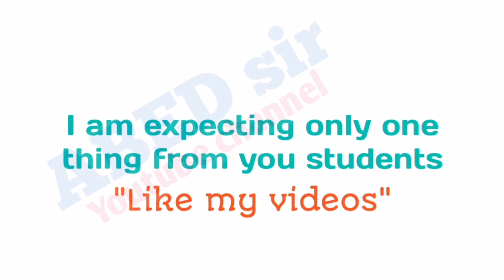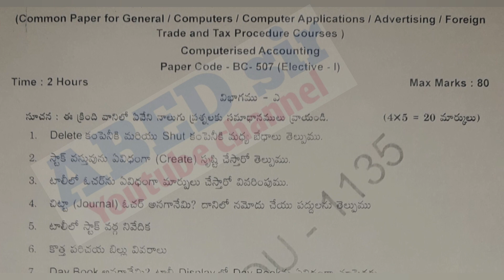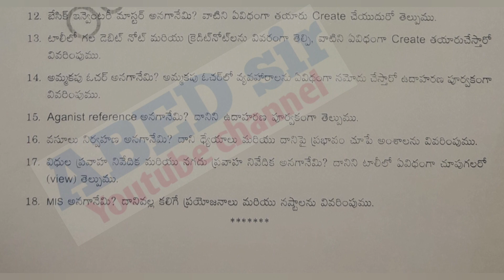Computerised Accounting | Bcom 5th Semester | Previous Question Paper Nov/December 2021 | UG | OU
@ABED sir
to download

ABED sir
Knowledge is Wealth